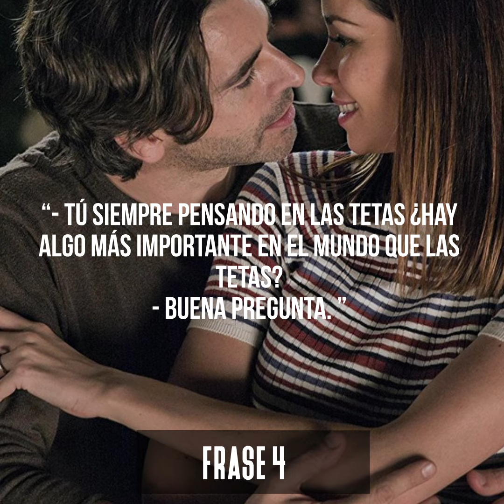PERFECTOS DESCONOCIDOS EN 7 FRASES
😂📱🙈 [Comedy-Terror-Suspense]

📍Leer ARTÍCULO por "Mark Renton" (✅ en Netflix)